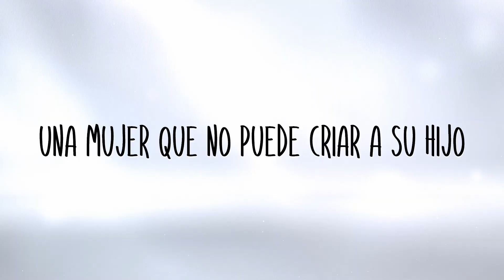Madres verdaderas - Tráiler Subtitulado [HD] - [ano] - Drama | Filmelier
Mira el tráiler oficial de Madres verdaderas, con Hiromi Nagasaku, Arata Iura, Aju Makita, Reo SatoHiroko Nakajima, Tetsu Hirahara y Ren Komai. Película dirigida por Naomi Kawase.

Seis años después de adoptar a su hijo, la pareja es contactada por la madre biológica del niño, una joven que tuvo que entregar a su bebé cuando era adolescente. Un retrato complejo e inspirador de la maternidad y la sociedad.

Se estrena el 23 de Marzo de 2022 en iTunes, Apple TV app, YouTube, Google Play y Totalplay.